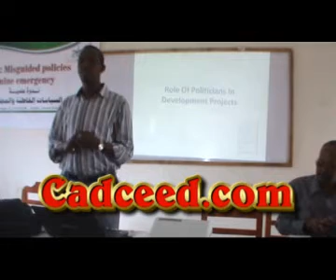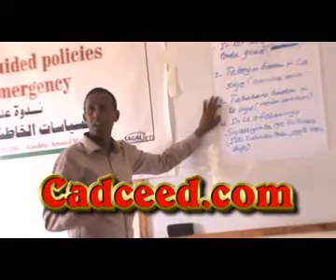Cadceed.com DoodCilmiyeed Lagu Soo Gabagabeeyay Jaamacada Camuuud.wmv